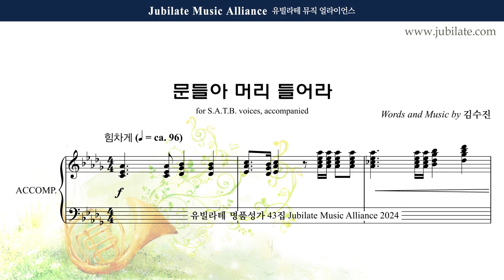[유빌라테 43집] 31. 김수진 - 송영모음 (입례송) Bass